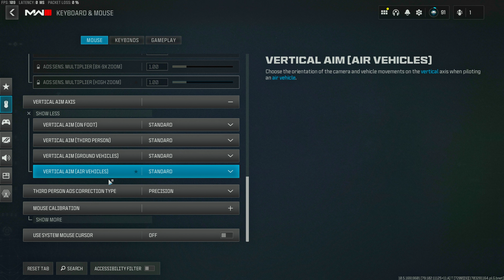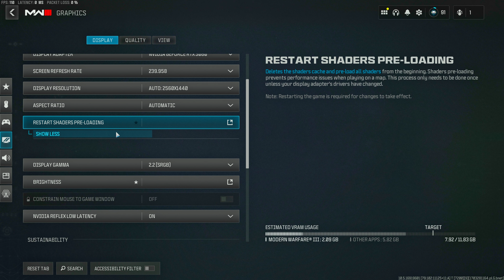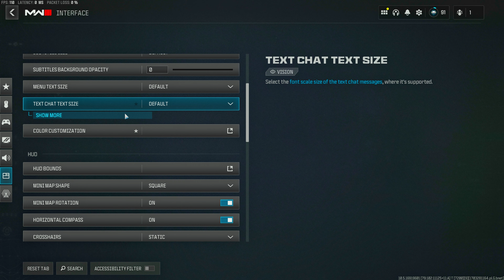*BEST* KBM Settings in Warzone 3 / MW3 + 🌟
0:00 Intro
0:28 Clips
2:28 Class Setups
2:47 Best Keyboard and Mouse Settings for Movement / Aim
5:36 Outro